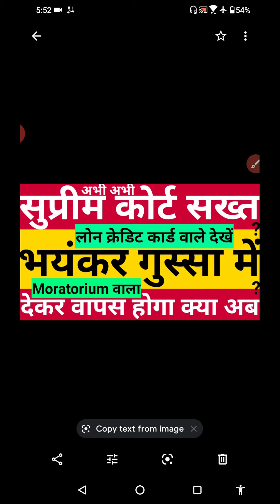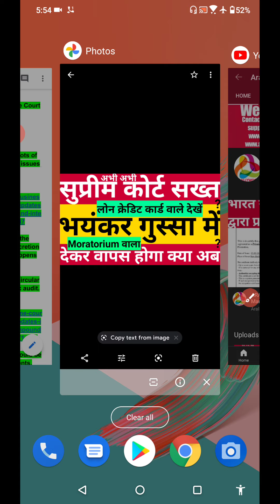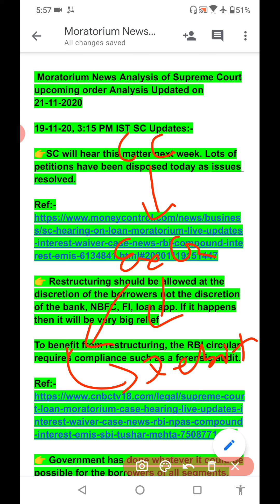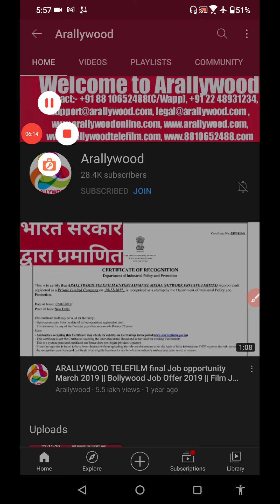Supreme Court Order Moratorium Extension Ex Gratia News Update Today, RBI NPA Moratorium News Today